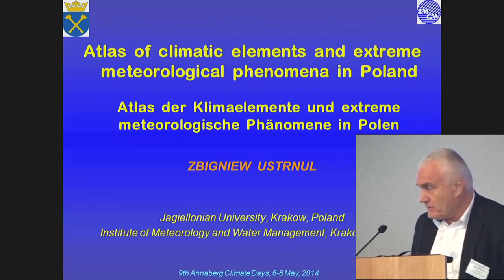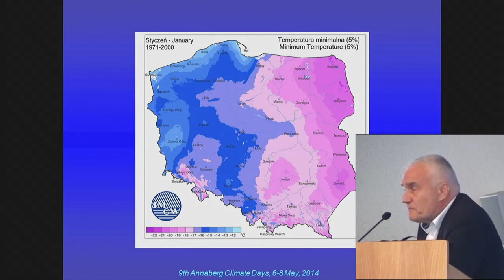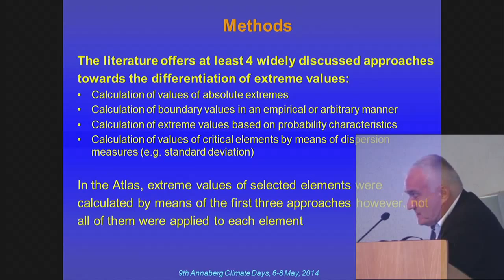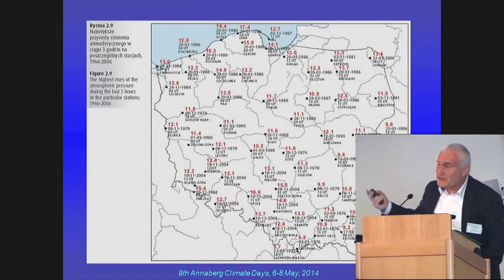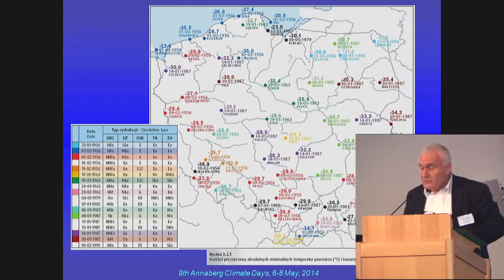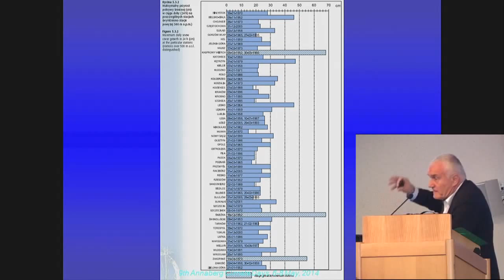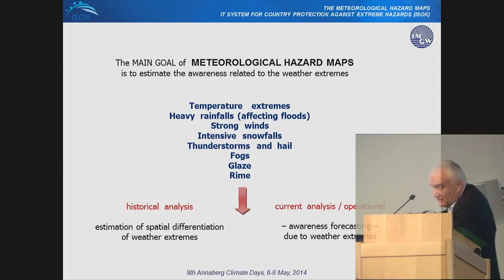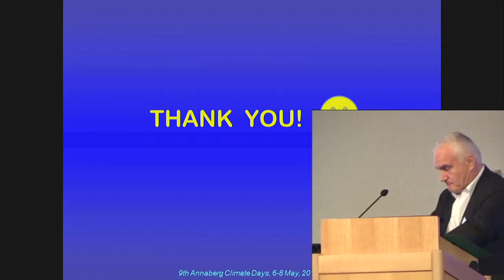Zbigniew Ustrnul (University Krakow, IMGW) - 9th Annaberg Climate Days 2014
Topic: Climate atlas Poland

Speaker: Zbigniew Ustrnul (University Krakow and IMGW (Instytut Meteorologii i Gospodarki Wodnej) Poland)